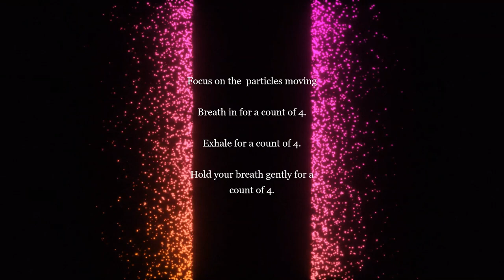Melt 30 Second Mindful Moment with Breathwork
Created by Jessica Waters, Phd.  Take time out of your day for 30 seconds of focused breath.